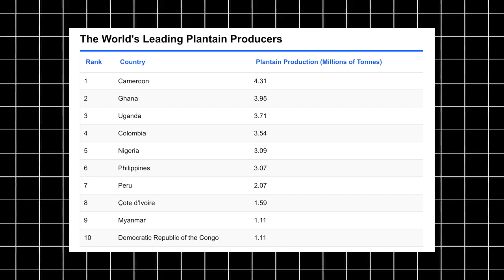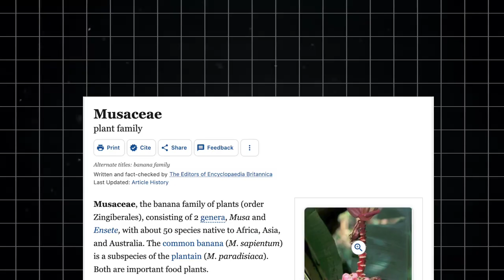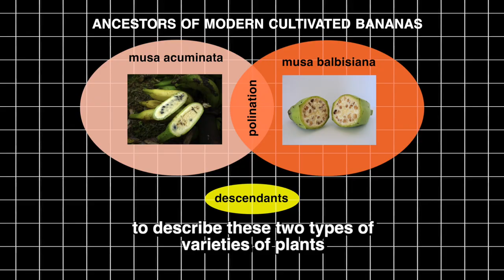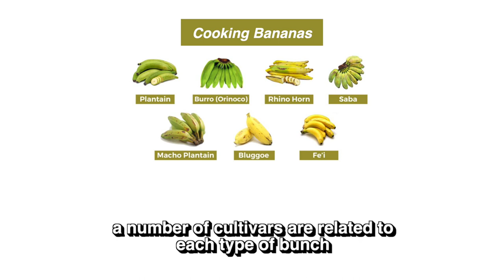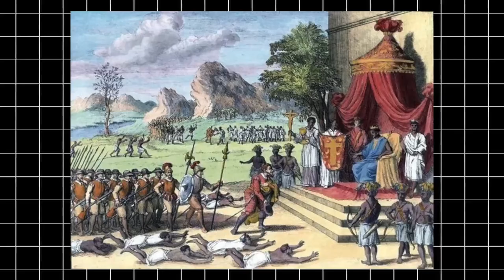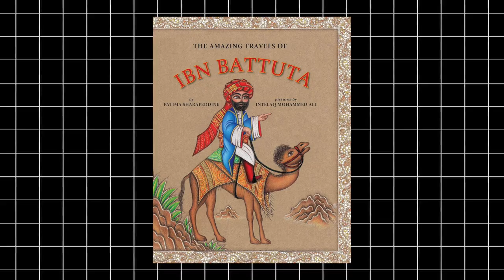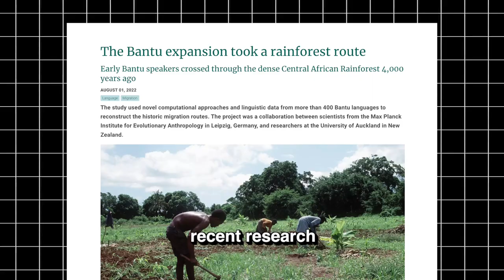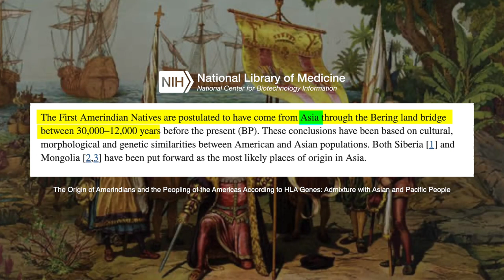The REAL origin of Bananas (and Plantains)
In this video, we unravel the mystery of How Scientists Solved the Origin of Bananas and Plantains and share the REAL origins of ananas and Plantains 🍌🌱 Where do plantains come from? We've got the answers!

WHO AM I:
I'm a self-taught developer and startup founder who make content about things I find interesting through explainer videos or vlogumentary

GEARS:
Main Camera
Second Camera
Third Camera
Old Camera 1
Old Camera 2
My Main Mic
Second Mic

How We Figured Out The Origin of Bananas (and Plantains)